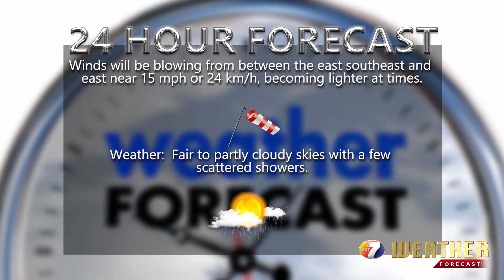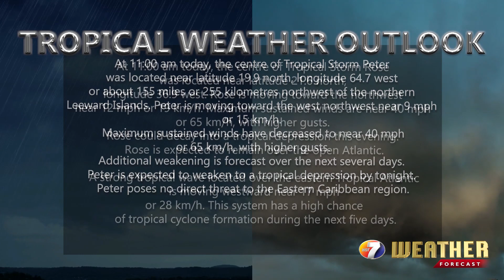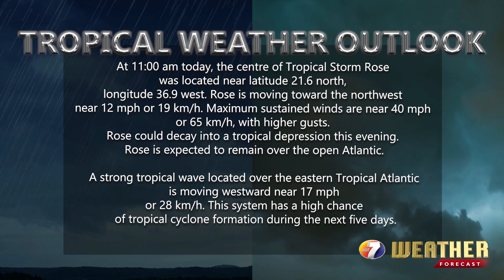NEWS SEP 21 BRK 5